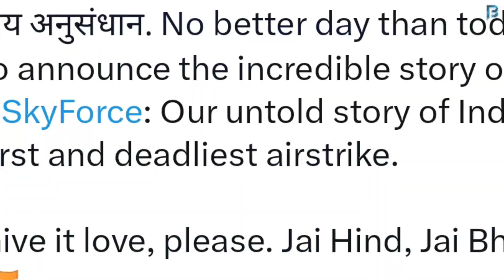Akshay Kumar On Gandhi Jayanti Announce His 2024 Upcoming Movie Sky Force